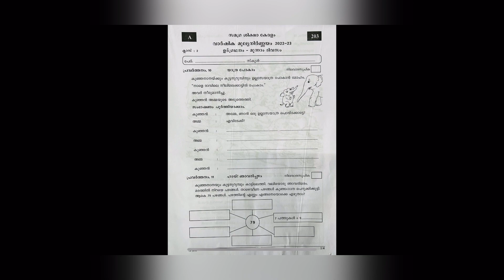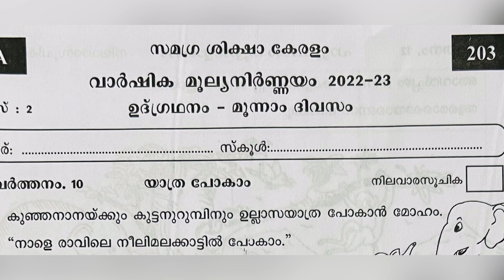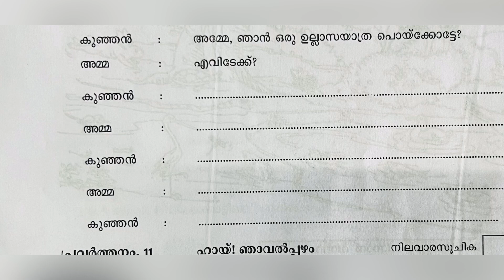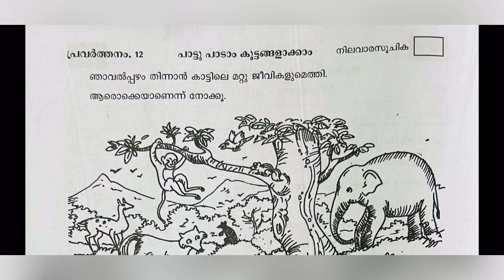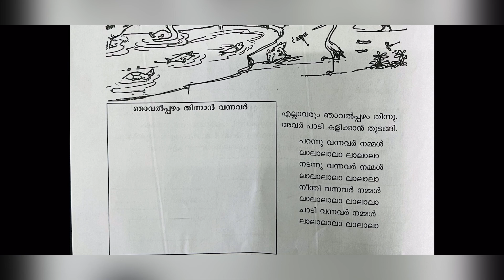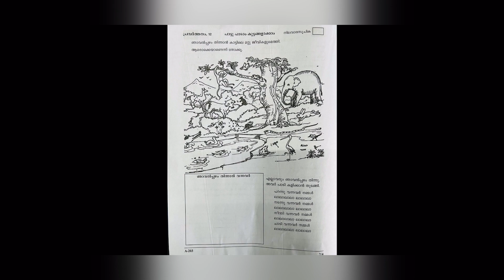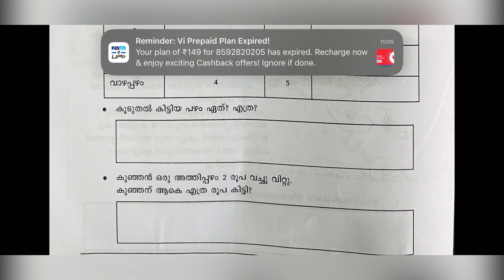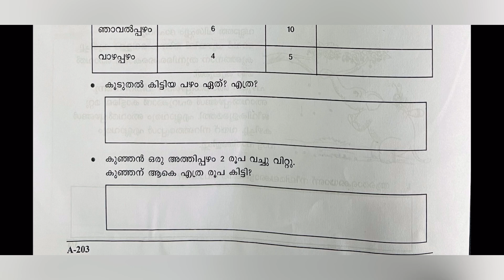QUESTION PAPER CLASS 2 INTEGRATION DAY 3 ANNUAL EXAM 2023